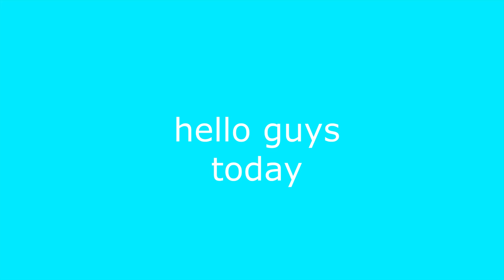top 5 tractors